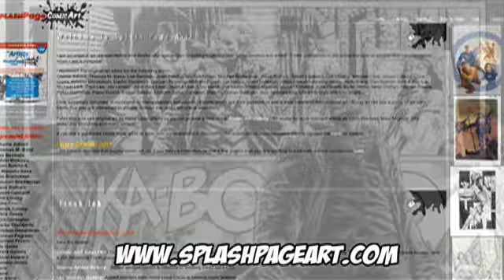Ben Templesmith - Fanboy Video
Ben Templesmith takes time out from signing at The Comic Asylum to talk with Scott about his work including the upcoming Doctor Who one shot, Welcome to Hoxford, and Wormwood Gentleman Corpse.